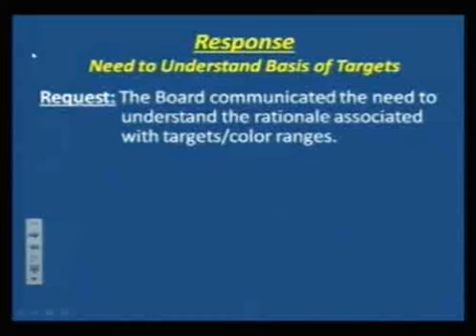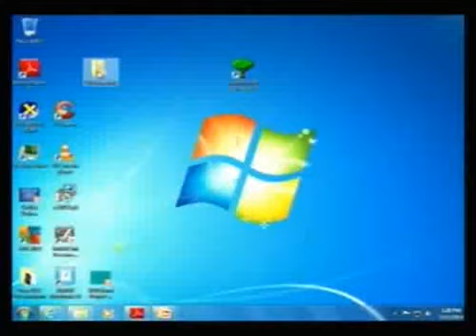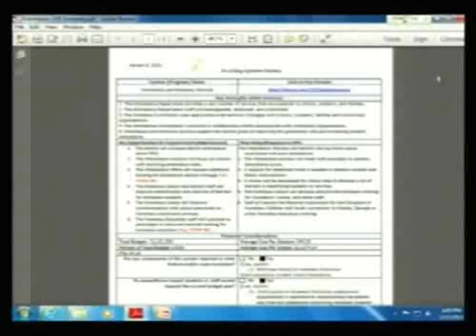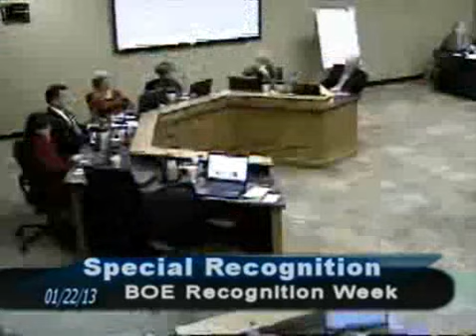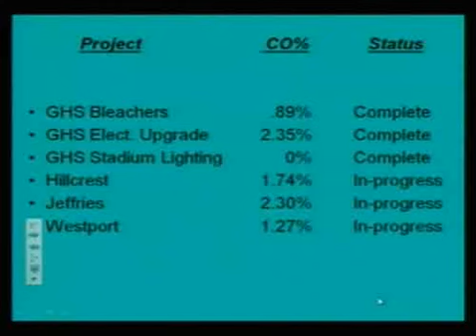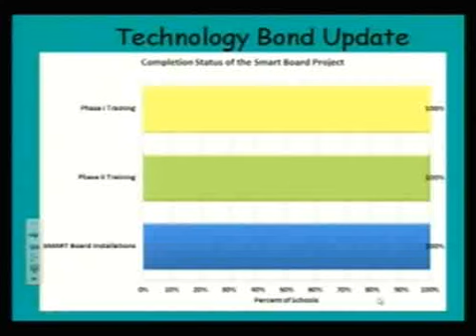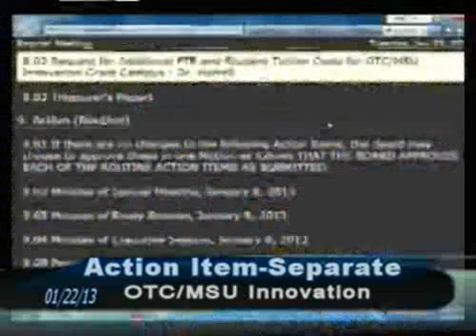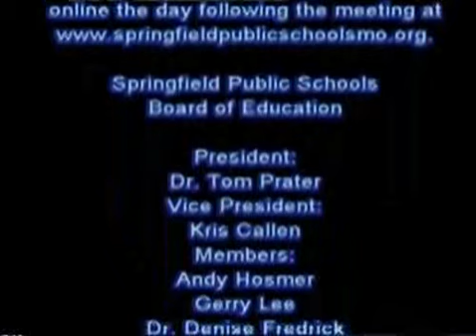SPS Board Public Hearing and Regular Board Meeting 1-22-13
Public hearing and regular board meeting of the Springfield Public Schools board of education.